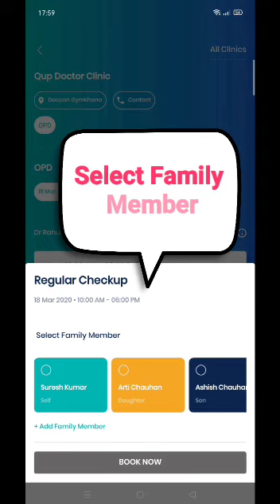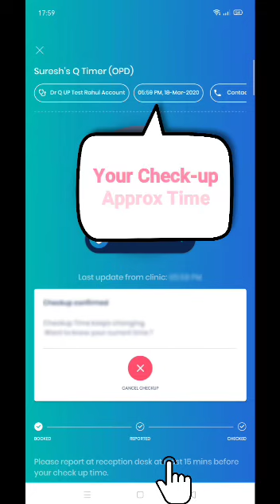How to Book Appointment on Q UP APP Prime User for the Best Dr's from Pune, Jalgaon & Mumbai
Now Q UP Let's you Update Real time Update of your Appointment and also helps you to know the  Hospitals/Clinic OPD Status, There are n number of features which you can take the benefits by enrolling just for 49 Rs per year subscription plan. Q UP Helps to Eliminate the hospitals/clinic long queue and create convenience to the Doctors as well as to the patients.